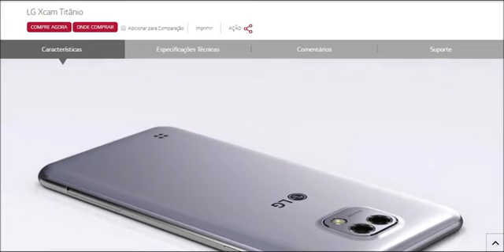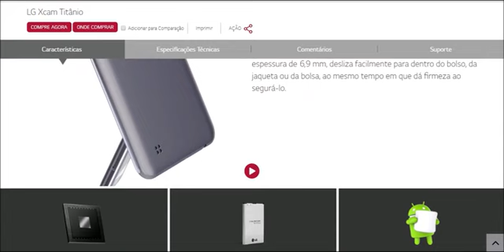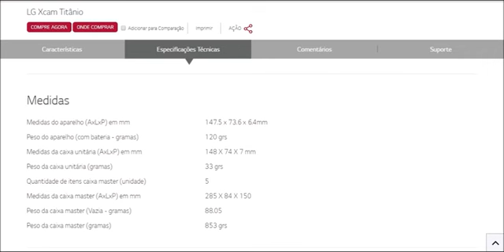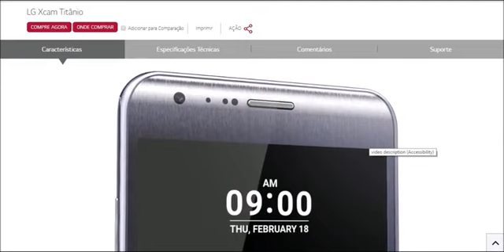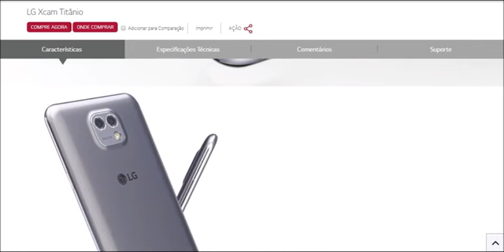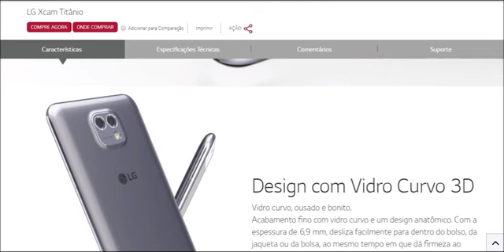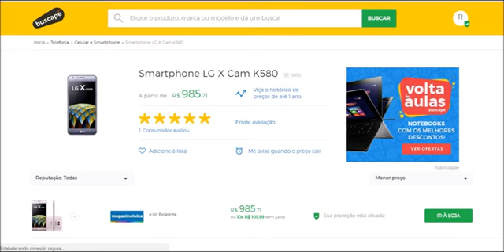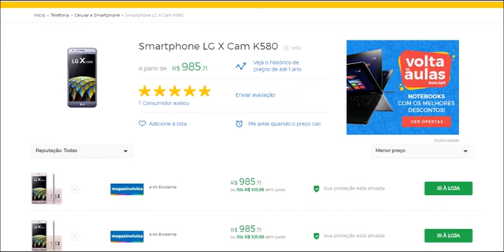LG X Cam fica bem na foto...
A LG lançou vários modelos da linha X. O LG X Cam é um deles. Voltado para quem curte fotografia e ainda quer entrar no mundo da realidade virtual e aumentada, este smartphone é um prato cheio. Tem 2GB de memória RAM e 3 câmeras fotográficas. Saiba mais deste celular recém lançado (no final de 2016) pela LG. Confira neste vídeo